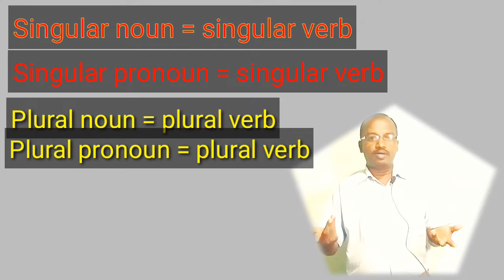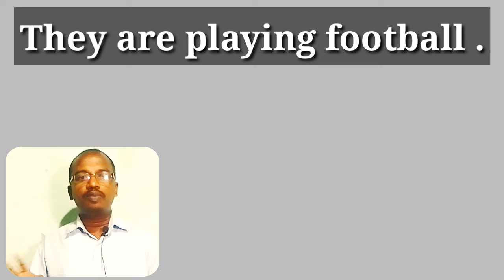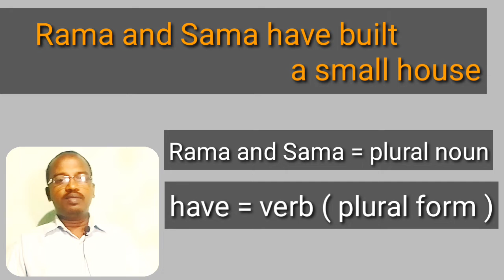Subject verb agreement - 0 1 || Noun / pronoun + verb agreement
This video presents preliminary idea of " Subject verb agreement " .It helps learners to know how to use correct verb form with a noun or a pronoun which is in singular or plural form .
|| Subject verb agreement - 0 1 ||
1st step on subject verb agreement